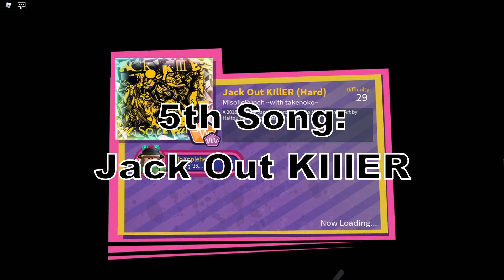[ROBLOX : ROBEATS]MISOILEPUNCH EVENT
Game I Play
Time
•Time Stamp
0:00-Time Traveler
3:32-Melodies With You
6:29-Anemone
8:41-Delusional!!
10:50-Jack Out KIllER
13:19-Our Memories
16:31-Inferno City
18:46-LosTear'n HeriX
21:14-MeTear'n TruX
24:02-Mesheer
26:24-Catalinesie
29:11-Overrload!!
31:42-Amnehilesie
➣34:30-Outro
Tag